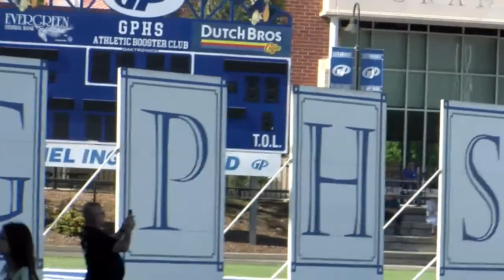GPHS Graduation 2023 - 4:30 Event